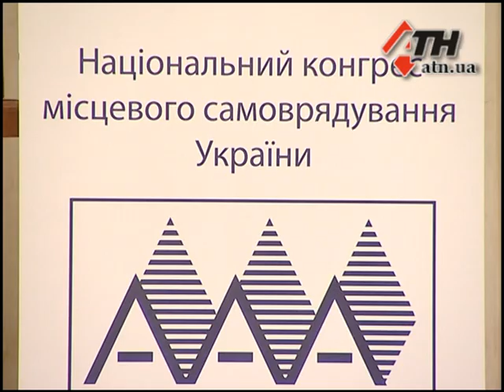22.01.14 -Как поправки Кернеса не прошли в совете Нацконгресса